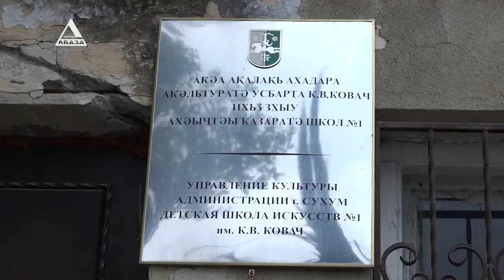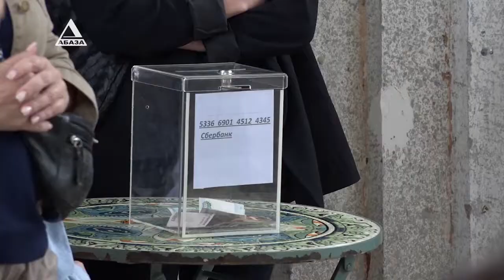Ученики школы искусств дали концерт на платформе "Гума", чтобы собрать деньги на реставрацию школы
Благотворительный концерт учащихся школы искусств имени Ковача прошел на культурно-деловой платформе «Гума», цель мероприятия – собрать деньги на реставрацию школы. Подробности у Марианны Котовой.